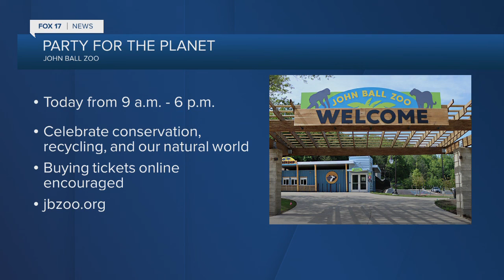JBZOO PARTY FOR PLANET